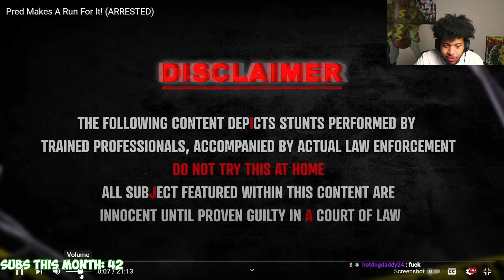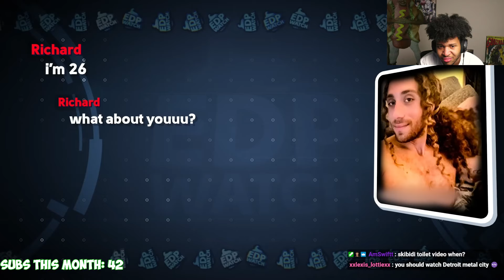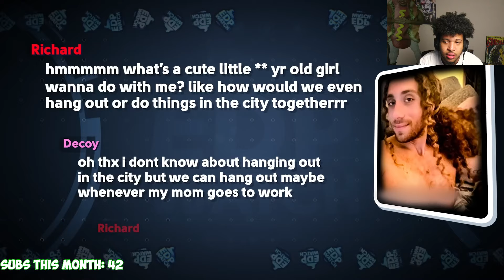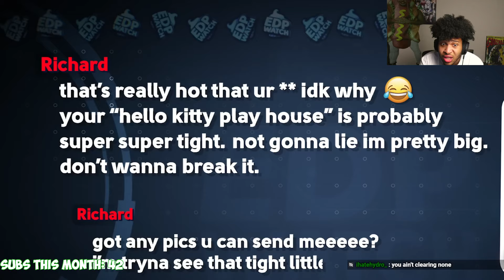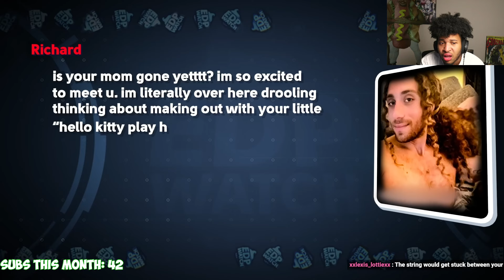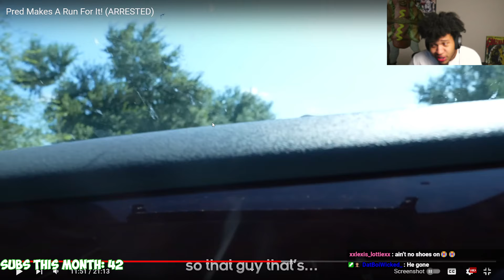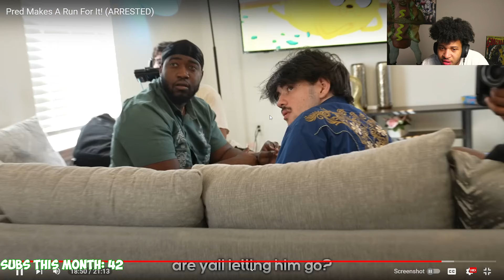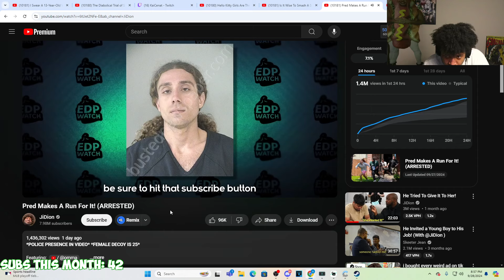Predator RUNS Off After Getting CAUGHT (JiDion)